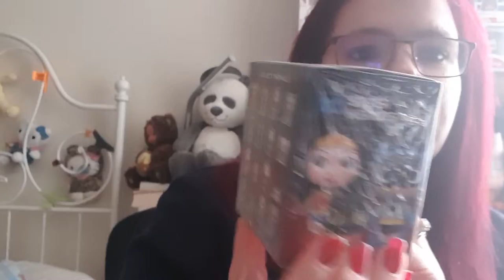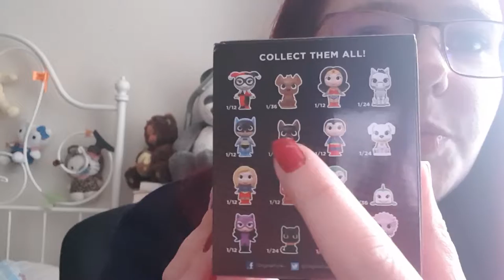mystery mini Super Heroes et leurs compagnon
ouverture de mystery minis 💪
de super heroes